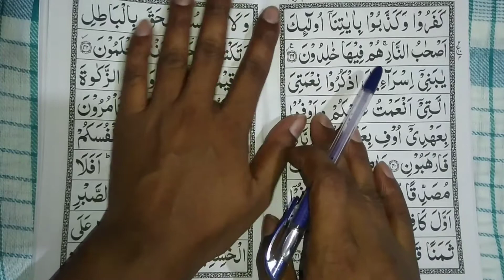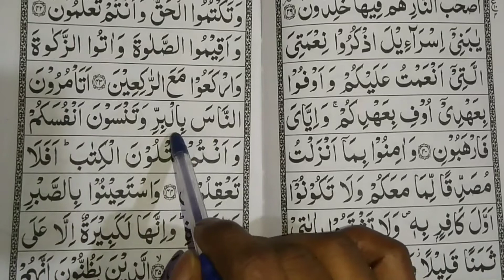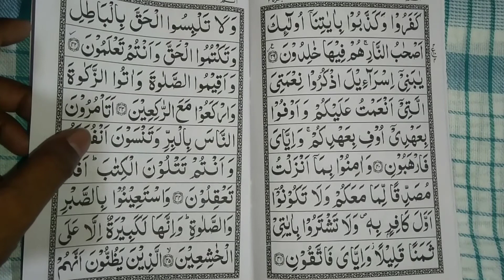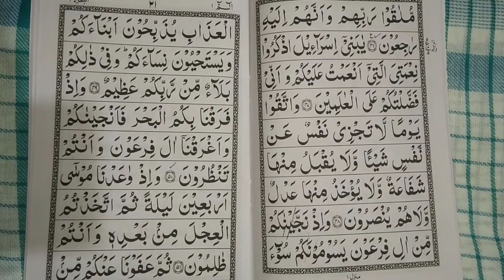क़ुरआन पढ़ना सीखे | Learn quran in Urdu Episode 13 | Surah Al- Baqarah Ayat 43 to 49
Cover Topic :-
सीखे क़ुरआन पढ़ना, episode 13 learn quran in urdu, episode 13 quran learn in urdu, Learn quran in uradu, quran leran in urdu,
surah al- Baqarah, Ayat no 43 to 49, Learn surah baqarah, surah baqarah tafseer, surah baqrah read, surah baqarah learning,
learn quran, quran learn, learn quran quran learn, LearnQuran QuranLearn, Learn, Quran,Episode 13,